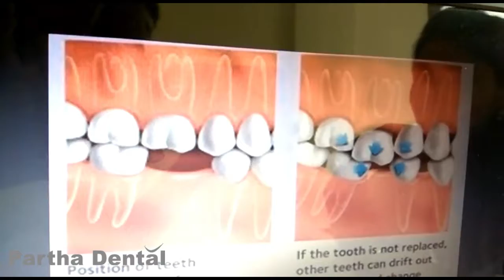What are the causes of tooth loss? II Partha Dental II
Tooth misfortune can cause prompt issues with eating, discourse, and other fundamental exercises that may intensify with time. In the long run, the rest of the teeth in the jaw move trying to fill in the hole left by a missing tooth. The subsequent warped teeth can cause genuine chomp issues that expect orthodontics to redress.